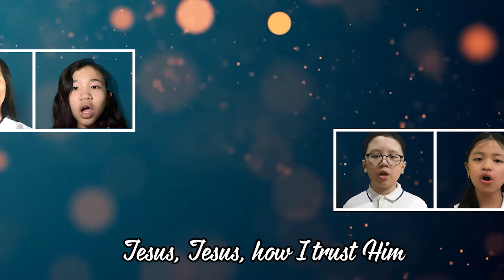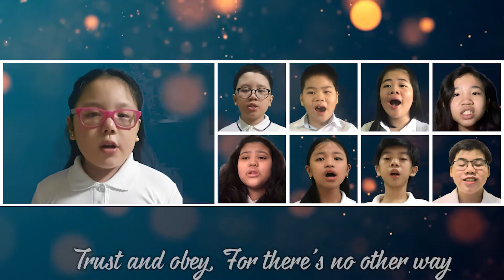Trusting Jesus 信靠耶穌 - Unify Worship